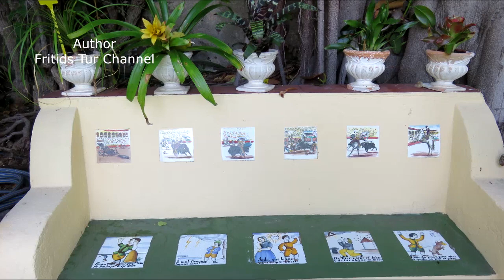Jardín de Orquideas Sitio Litre 2018 Dracaena draco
El Jardín Sitio Litre es un jardín de propiedad privada que mantiene una gran colección de plantas tropicales y subtropicales en el municipio canario de Puerto de la Cruz en la isla de Tenerife, España. Es el jardín más antiguo de Tenerife con más de 220 años. Posee una mansión privada que data de 1730 y que durante 44 años fue sede de un convento.
El nombre actual le viene dado por su primer propietario Archibald Little, quien compró la finca en 1774, dando lugar a que esta hacienda se denominase Little´s Place o el Sitio Little. La denominación original ha ido trasformándose hasta llegar a llamarse Sitio Litre.

Little realizó un conjunto de reformas para convertirla en un lugar de ocio y distracción. De este modo, la mansión fue reestructurada para transformarse en una fonda o quinta de descanso. Archibald Little, además, diseñó un jardín al característico estilo británico en el que plantó especies típicas de la flora canaria y tropical. En el año 1852 todo el conjunto fue vendido a Charles Smith, a cuya familia perteneció hasta 1996, cuando el empresario John Lucas la compró y la abrió al público.
La casona del Sitio Litre puede englobarse arquitectónicamente como una muestra más del estilo colonial preponderante en la época con alguna serie de elementos propios de la arquitectura doméstica canaria. El edificio en su parte superior, se encuentra rematado por un mirador de forma hexagonal, de estilo inglés colonial. Con el transcurso de la historia el Sitio Litre desempeñó una labor destacada como lugar de estancia para muchos extranjeros que visitaban la isla. Algunas de las personalidades que se hospedaron en la mansión fueron Thomas Debary, Alexander von Humboldt, Marianne North, André Pierre Ledru, William Wilde, Alfred Diston, Charles Piazzi Smyth, Agatha Christie, Rosalyn Christie, Isaac Latimer, Florence Du Cane, Elle Du Cane y Richard Francis Burton.
En este jardín se alberga una importante colección de plantas de especies tropicales de procedencia de África y América, fundamentalmente.

Son de destacar, la mayor colección de orquídeas de la isla de Tenerife, así como el drago más grande y antiguo de Puerto de la Cruz.

También se puede admirar una exposición de diferentes pinturas cedidas por el Real Jardín Botánico de Kew, con el cual tienen un acuerdo de colaboración.
¡Gracias por su atención, Amigos!
¡Hasta luego!